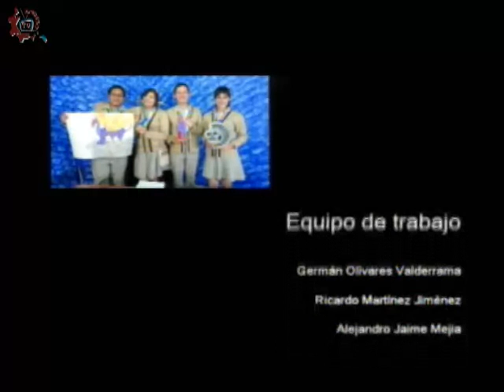20170622-CE1617/Telescopio teatro/Orientación vocacional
Telescopio teatro. Orientación vocacional. Invitada: Cecilia Mota. Conduce: Renato Gómez. Fecha de emisión: 22 de junio de 2017. Este y otros programas los puedes ver